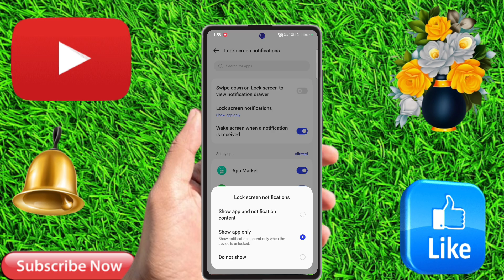realme c67 lock screen notification setting, hide notification on lock screen realme c67